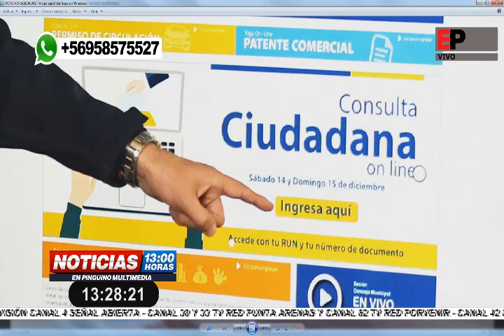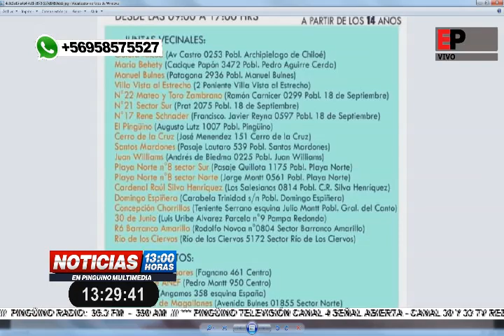Noticias Mediodía en Pingüino Multimedia 14-12-2019